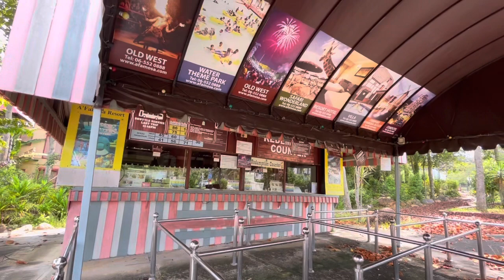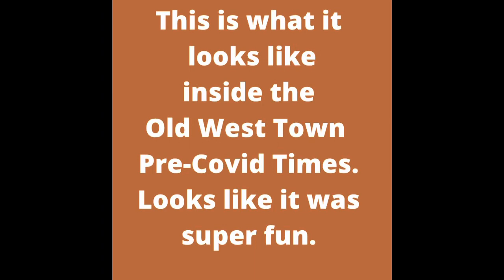Was Totally Looking Forward To Visit The Old Western Town. However It’s Temporarily Closed 😩😭